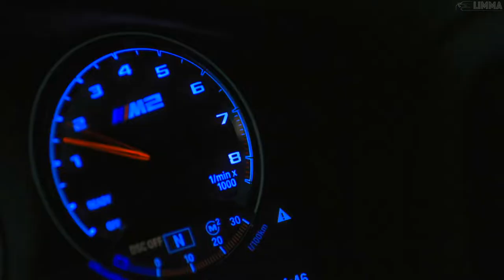Doja Cat - Boss B٭tch iMAX Remix (Car Music Video) | LIMMA